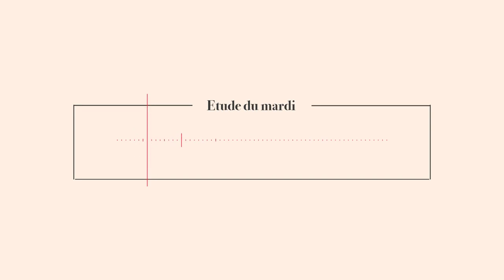Veiller et prier de nos jours selon Yechoua (rediffusion) | Alain | 27 juin 2023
[Étude du mardi] Veiller et prier de nos jours selon Yechoua | Alain | 27 juin 2023

Étude mené par Alain sur le sujet "Veiller et prier de nos jours selon Yechoua", le 27 juin 2023

Plus d’informations
💡 Le Nom Beit Shoresh fait référence aux mots « Maison » et « racine » qui au travers de l’hébreu font pour nous, référence à la vision que nous souhaitons partager dont les racines puisent à la source hébraïque des écritures Saintes.

Nous représentons désormais une nouvelle communauté de personnes (région Suisse-
Romande et France voisine) amoureuses de la langue hébraïque en quête d’approfondir leur
compréhension de la Bible, par le biais d’un enseignement fondé sur la pensée des Sages
d’Israël sous la conduite du rabbin Messianique Emmanuel Rodriguez-Perez et de revenir à
une pratique cohérente qui permette de porter le témoignage de l’espérance Messianique
avec les juifs et les non juifs.

🌐 Pour suivre l'actualité de notre qehilla, n’hésitez pas à visiter notre site internet